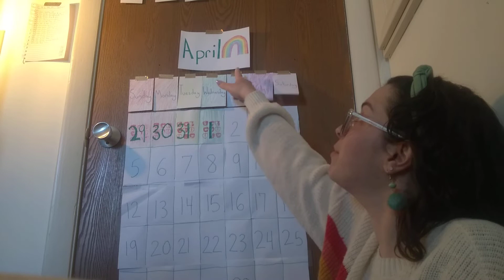Primary Calendar 4/2